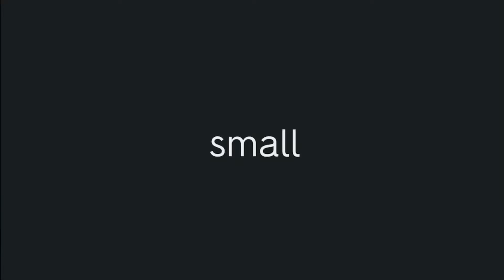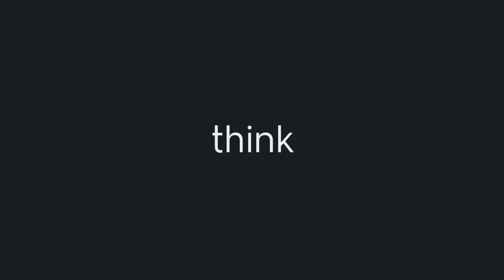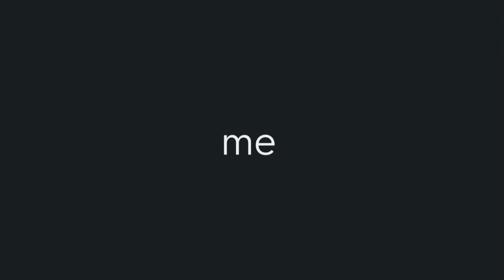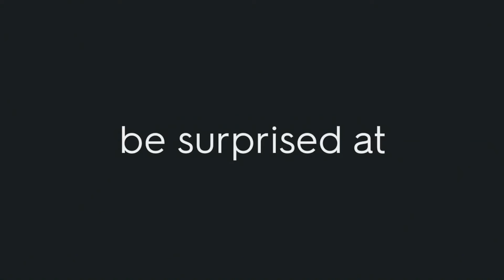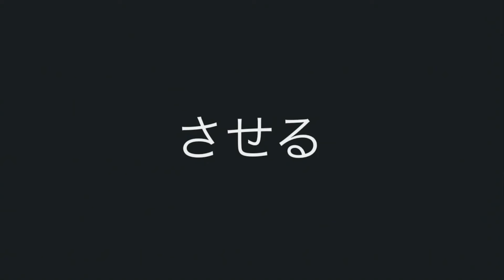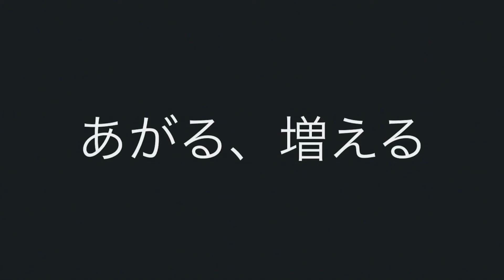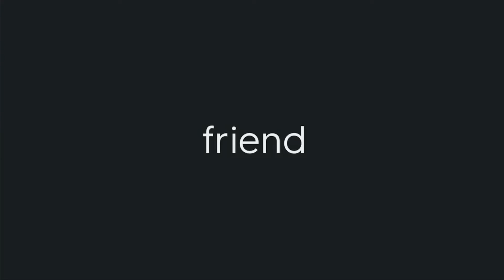【聞き流し】毎日英語練習で中学英語をマスター 83日目